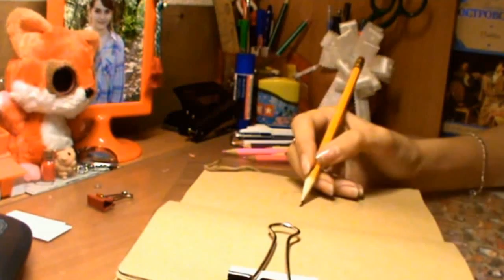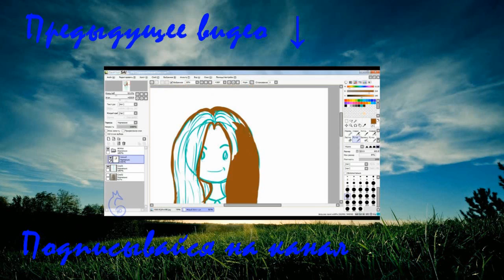Рисование в DocksBook #1